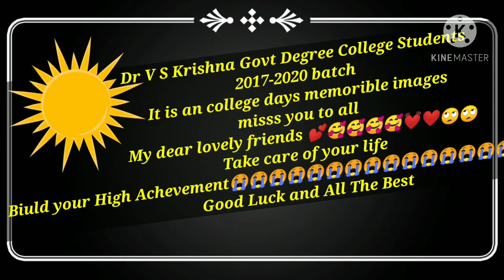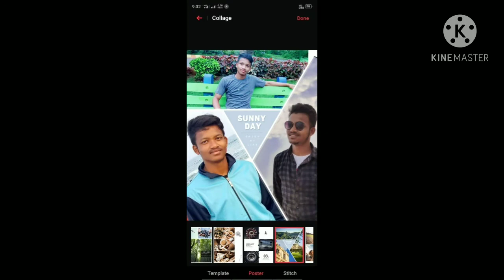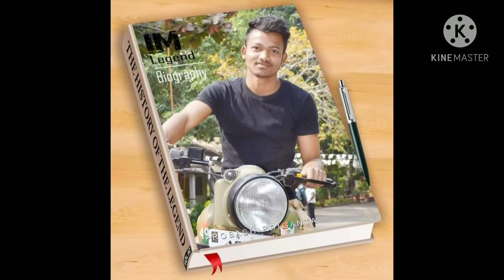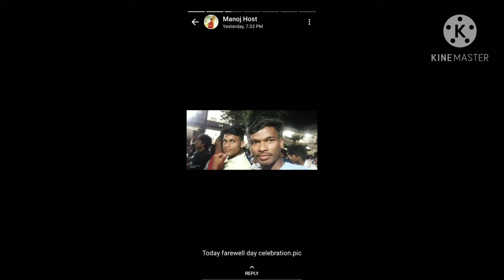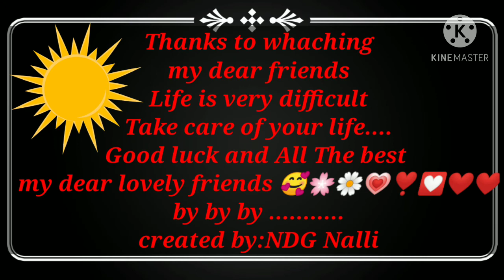Dr V S Krishna govt degree college students sweet memories in 2017-2020 batch BA and B.SC micro Biol